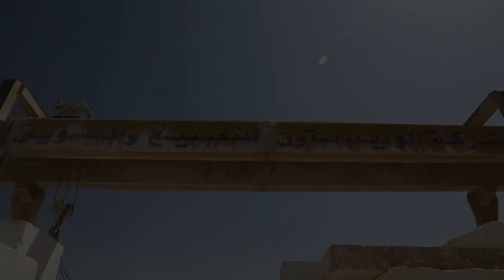Made in Palestine 2/4 - stone industry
The Palestinian STONE industry cannot expand due to political restrictions (video in German and Arabic only)

Die palästinensische STEIN-Produktion leidet unter politischen Restriktionen